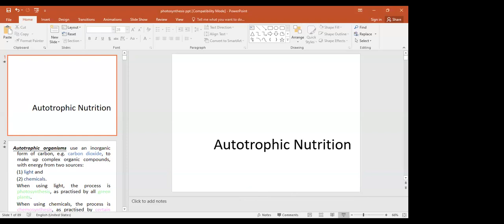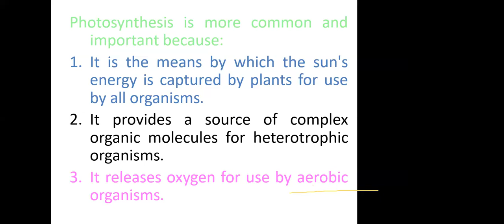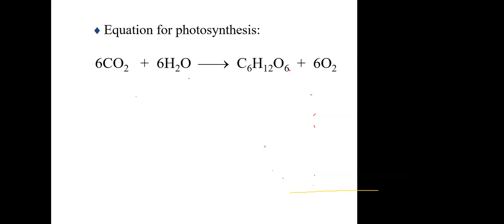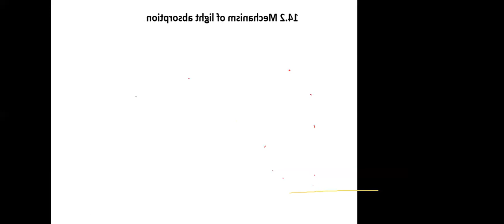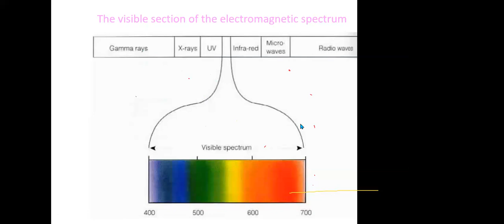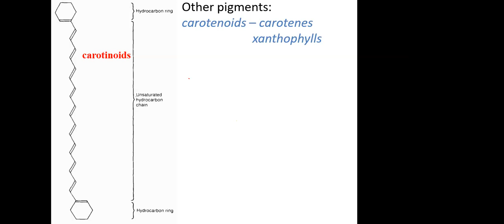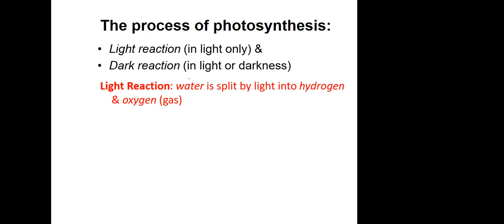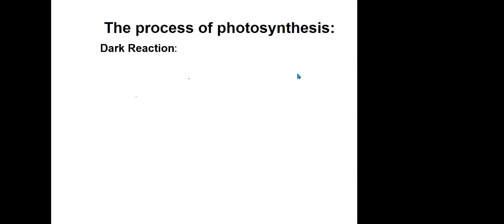S.6 BIOLOGY LESSON : Autotrophic nutrition 03RD JANUARY 2024